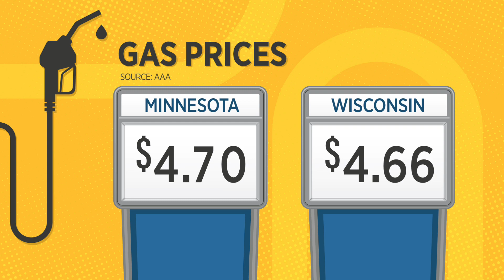Travel difficulties expected during busy holiday weekend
Pauleen Le reports on delays and cancellations at MSP Airport. Plus, the latest on gas prices amid the busy holiday weekend.